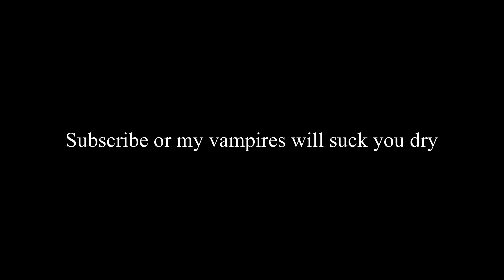Bloodhunt Act 2 All Story Quests Guide (Patch 0.6)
The Story Quests are as follows:
-Welcome to Elysium
-The Wrong Hands
-Track Record
-Missing Agent
-Ashes to Ashes
-A Spy in Prague

Bloodhunt is a thrilling, free-to-play battle royale game set in the Vampire: The Masquerade universe. Use your supernatural powers, weapons, and wit to dominate the night and restore the Masquerade!